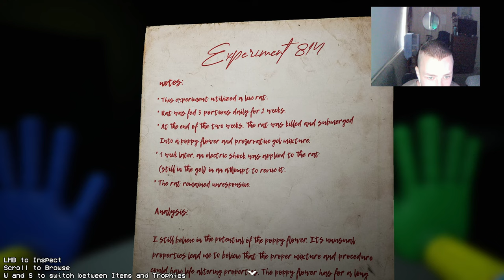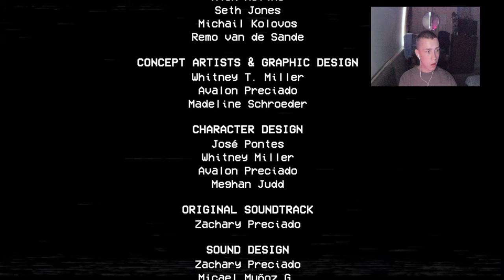POPPY PLAYTIME CHAPTER 2